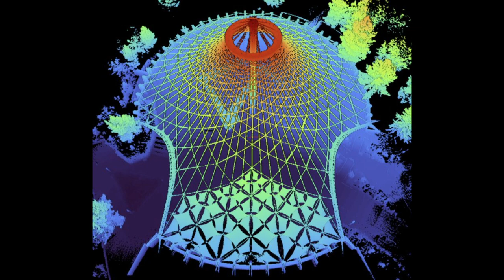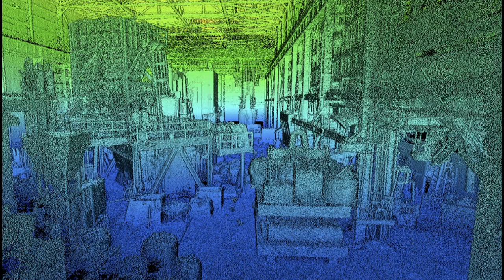How to Start a Drone Business in a 2023: Interview with an Expert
How to Start a Drone Business in a 2023: Interview with an Expert. On this episode, Data Mining Mike investigates with Jon Romero and covers the following questions:

Is drone business profitable?
Is a drone delivery business profitable?
How do I start my own drone business?
What does it cost to start a drone business?
What is LiDAR on a drone?
How much does a LiDAR unit cost?
What brands of drones are LiDAR?
What is the payload of a LiDAR drone?
Do drones work in caves?
How can drones help in exploration?
Can drones be used for warfare?
What was the role of drones in warfare?
How are drones changing warfare?
What role did drones play in the Ukraine war?